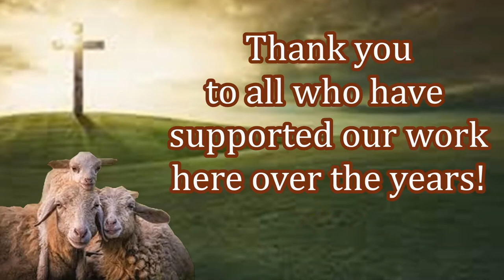New Believers in Kenya Receiving Free Bibles & Aid!